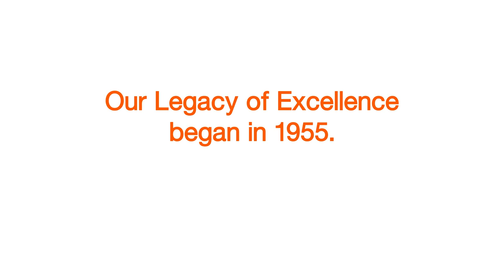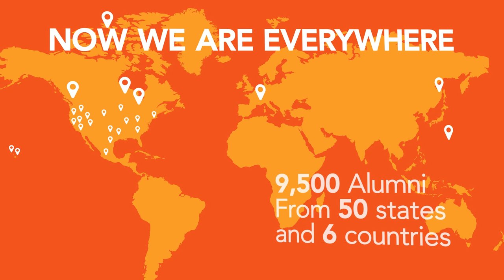University Of The Pacific - NewMusic